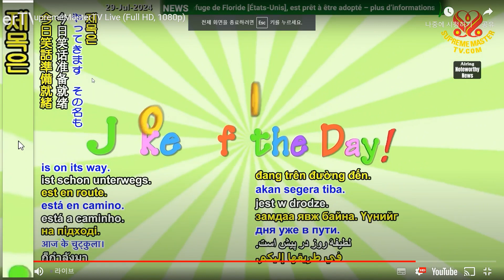[유머] 사랑하는 당신 Joke "You I Love"